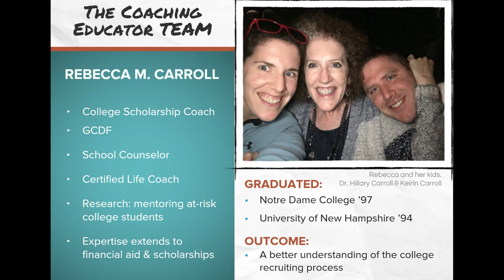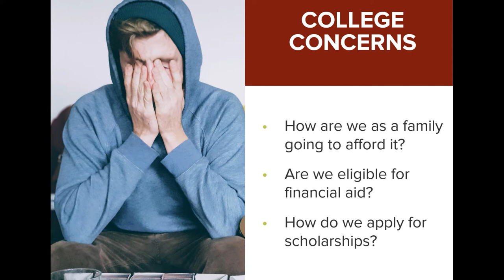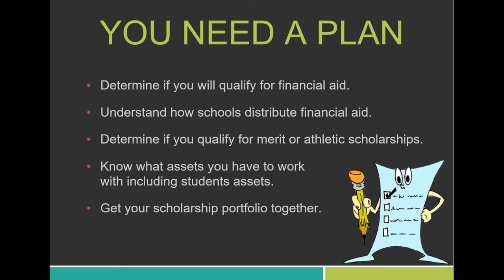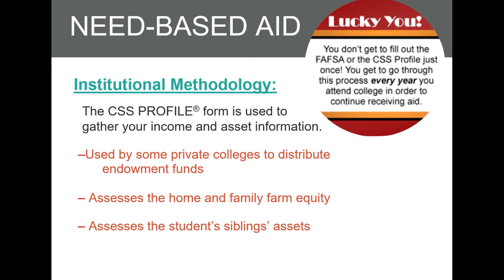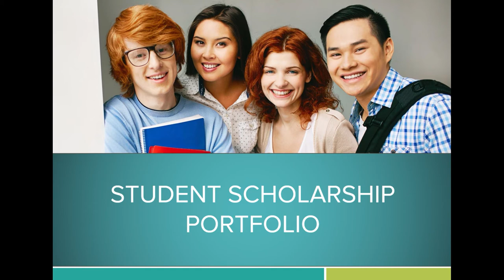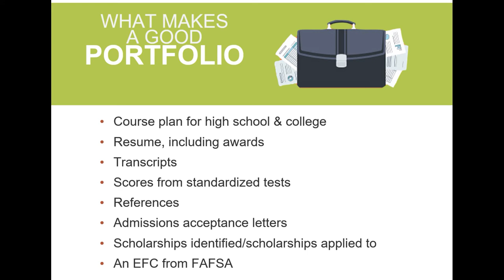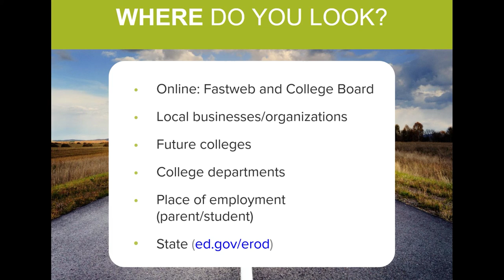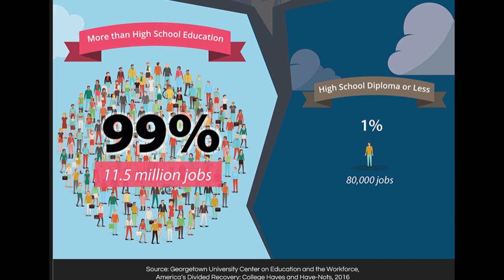TCE Master Class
About this video: